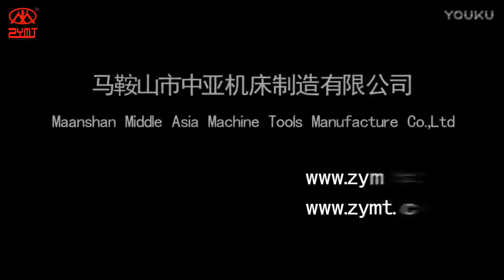ZYMT Robot Automation - Precision Feeding For guillotine Shears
ZYMT Robot Automation - Precision Feeding For ZYMT guillotine  Shears

Standard Accessories
Variable Rake angle adjustment (1° – 3°).
Ball transfers on table.
Top driven cylinders.
Rapid blade gap adjustment.
Safety foot switch operation.
39″ front operated motorized back gauge.
4 edge high carbon high chrome D2 quality shear blades
Hydraulic - full protection against overload through build-in safety valve.
Shadow line lighting & well designed finger guard for clear view of cutting line.

Manufacturer company:(ZYMT) Maanshan Middle Asia Machine Tools Manufacture Co.,Ltd
High-Tech Industrial Development Zone, Bowang Town, Bowang District, Maanshan, Anhui, China
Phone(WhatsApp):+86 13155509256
Skype： live:henrypressbrake